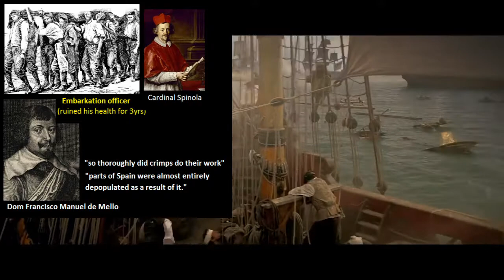Battle of the Downs (1639)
Maarten Tromp , Witte de With, de Oquendo, Dutch Rebellion, 80yrs war, 30 years war, Charles I, Richelieu, Olivares, Philip IV, Ferdinand II,
de Sourdis, Dom Francisco Manuel de Mello, John Pennington,